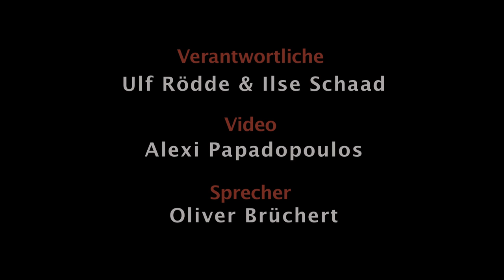Tarifrunde 2012: Zweite Verhandlungsrunde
Tarifrunde 2012: Zweite Verhandlungsrunde am 12. und 13. März in Potsdam